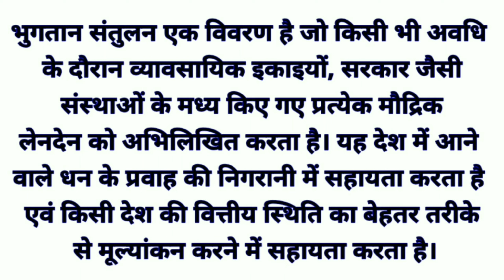भुगतान संतुलन। bhugtan santulan ka Arth। भुगतान संतुलन क्या है। भुगतान संतुलन किसे कहते हैं।